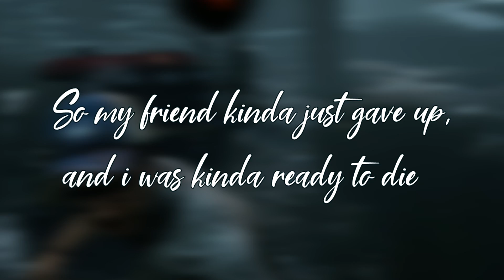Fastest Ragequit In Dead By Daylight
Not really the fastest, just a funny video